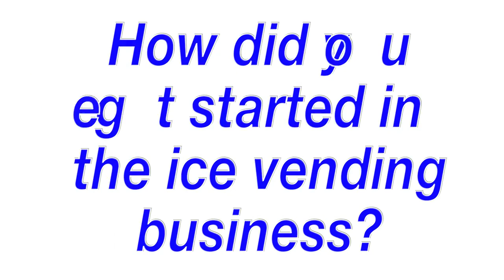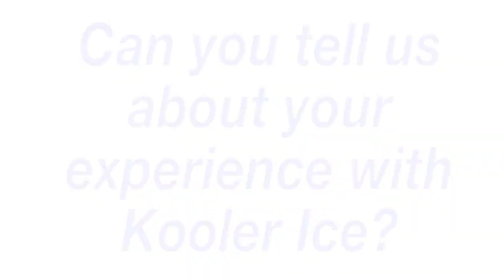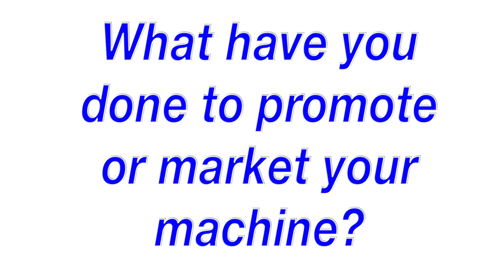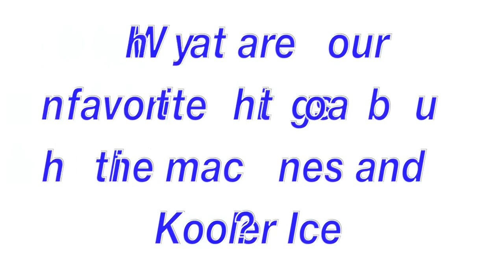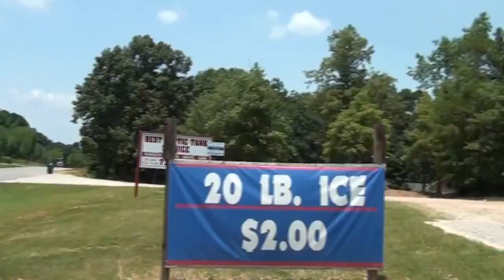Kooler Ice Vending Machine Owner - Richard Moore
Richard Moore, owner of Moore’s Auto Parts, started in the ice business back in 2009 in Covington, GA. After seeing several large expensive machines in the Covington area, Mr. Moore called Kooler Ice and purchased a KI810. After purchasing his first machine, Richard added 3 more machines over the next 5 years. Today Richard owns two KI810’s and two IM2500’s and is in the process of adding even more to his fleet.

Ice Vending Machine Products in this Video:
KI810